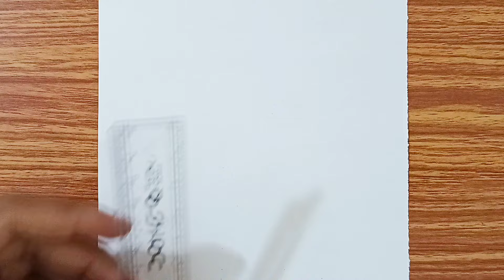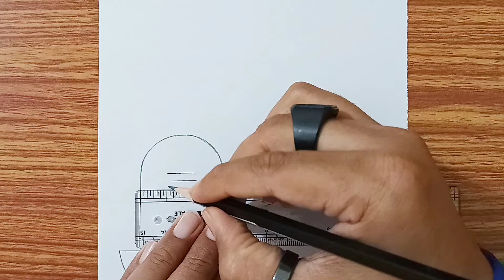Shivling Sketch with Nandi Baba | Pencil Drawing for Beginners | Shivling Easy Drawing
► Used Material
1.  Artline/Camlin 4B Pencil
2. Lotus Drawing Copy (140gsm)

In this video, you will learn to draw a sketch of Shivling step by step with a pencil. I hope you enjoy this video.